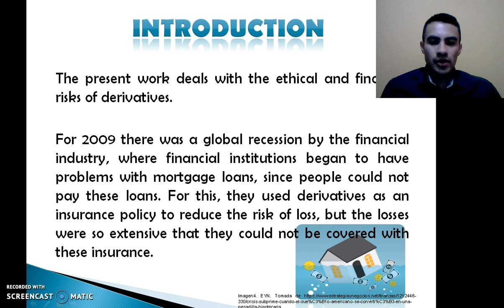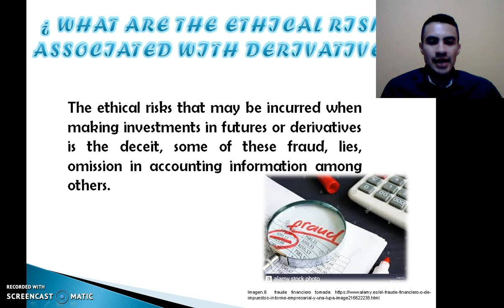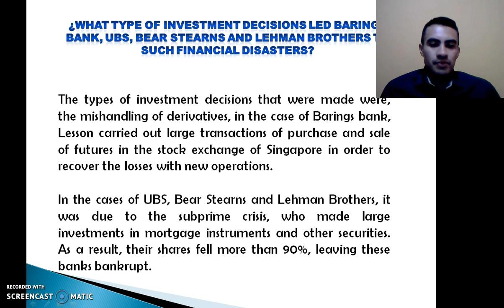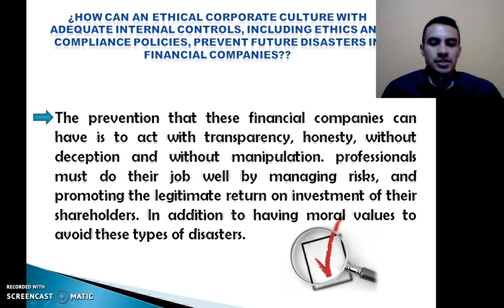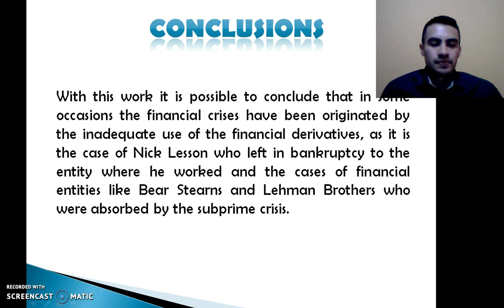The ethical and financial risks of derivatives